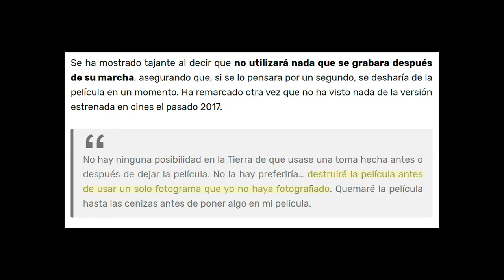¡Superman con el traje negro en la DC FanDome!🔥 Resumen de Zack Snyder y... ¿esperábamos más?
Ayer sábado 25 julio arrancó la Justice Con y lo hizo con una entrevista especial a Zack Snyder en la que habló de su versión de Liga de la Justicia, de estreno el año que viene en HBO Max

El director ofreció nuevos detalles de la película, y lo que es más, ¡compartió un clip de Superman con el traje negro!